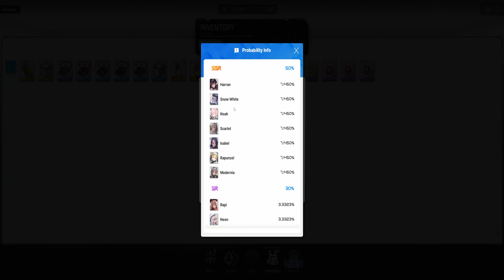FIRST PILGRIM MOLD | GODDESS OF VICTORY: NIKKE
I Finally Get to Use My First Pilgrim Mold. Fingers Crossed! Come on Scarlet! I need to Abuse the Meta!!!

NIKKE: Goddess of Victory is a Third Person Anime Gacha Cover Shooter set in a Post-Apocalyptic world where humanity is all but lost thanks to a mysterious weapon known as Rapture. The Goddesses known as NIKKE are humanity's last hope. Can they reclaim their home or has Earth's fate been sealed?